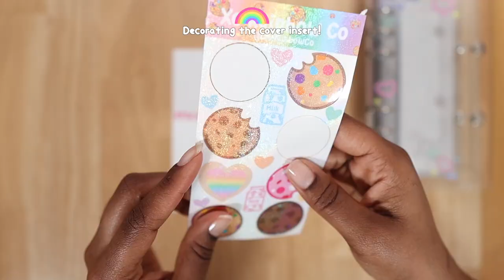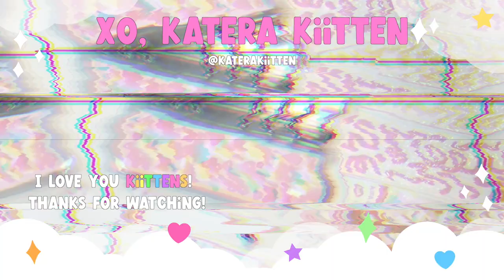💖 6 ring binder deco sticker storage idea + deco with me! 🌈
🌈Looking for a 6 ring binder to store your stickers? Watch this video to see a sticker binder you can use for your sticker collection!

🚨⏰ TIME STAMPS:
0:00 6 ring binder deco sticker storage intro
0:15 sticker binder overview
1:18 sticker overview
1:28 prepping the sticker sheets
2:10 adding the stickers to my binder
4:46 cover insert deco with me
6:04 cover insert finished results
6:29 flip through of the deco stickers

Hey Kiittens! If you're looking for a fun way to organize your deco stickers, I hope this a bubble crush 6 ring binder was a great idea for you! Not only is it super cute, but this binder is perfect for storing your stickers in a practical way. Even though my wider stickers can't fit, I'm so glad my slim stickers fit perfectly in this binder! Btw, this binder came with 10 sticker sheet inserts which would fit 20 slim stickers (adding 2 per pocket) and they do sell the refills separately if you want more of them! Since a bubble crush is based in Korea it's sometimes hard to find their products so once you do be sure to grab them asap!

& I hope you guys liked my surprise deco with me too for my sticker binder cover! I thought that would be fun for you guys to see as well 🥰  Let me know in the comments below how you like to store your stickers and I will see you guys soon Kiittens (Lord willing!)